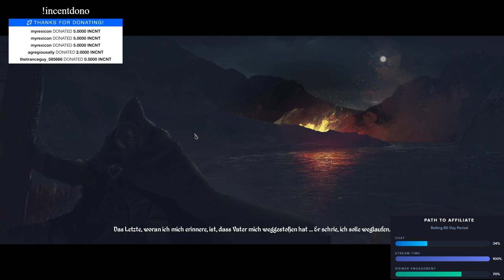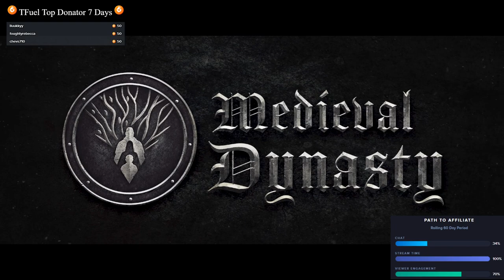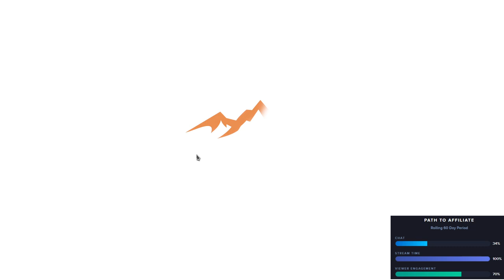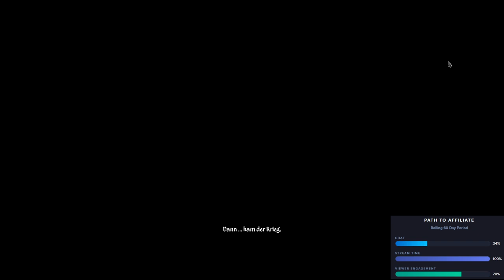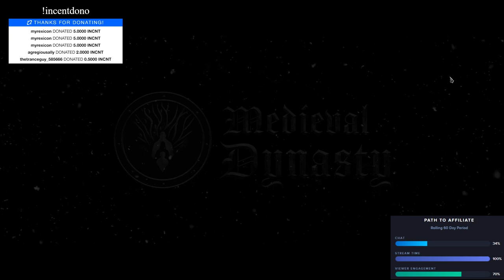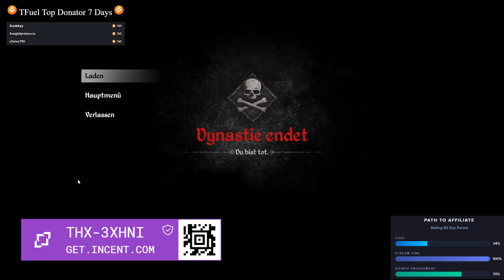2020 09 24 Medieval Dynasty